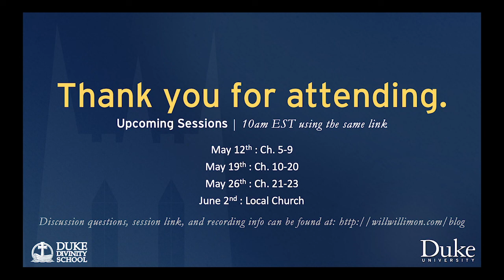Reading Barth Together: Session 1: The Task of Dogmatics and The Nature of Faith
Duke Divinity School Professors Stanley Hauerwas and Will Willimon held a webinar series of online sessions on the theology of world-renowned theologian Karl Barth by examining his book Dogmatics in Outline, considered by many to be the most influential theological book of the twentieth century.

Through the “Reading Barth Together” series, the pair aim to introduce people to Barth's thought in an accessible form and forum than his more intimidating, unfinished, five-volume theological summa the Church Dogmatics. The webinar was held in May and June 2020.